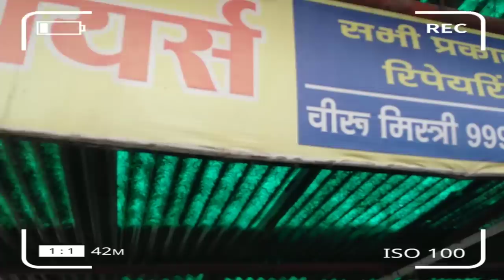Second Hand Tractor Raipur Chhattisgarh || पुराना ट्रैक्टर छत्तीसगढ़ ||Vlogs Chitransh ❤️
पुराने ट्रैक्टर 🚜 1 लाख 50 हजार मे ||💥 सैकंड हैंड ट्रैक्टर छत्तीसगढ || इंडिया || Vlogs Chitransh

पुराने ट्रैक्टर रायपुर टाटीबंध छत्तीसगढ ||
सैकंड हैंड ट्रैक्टर रायपुर छत्तीसगढ़ ||

BABA TRACTOR { SARONA RAIPUR }

सभी कंपनियों का ट्रैक्टर आपको इस दुकान में मिल जाएगा नीचे पूरा डिटेल मिल जाएगा वीडियो को पूरा देखे और कमेंट करके जरूर बताए कैसे लगा यह वीडियो .
Shop Name - Baba Tractor

Address - TAATIBAND SARONA VOLVO SHOW ROOM KE SAMNE RAIPUR CHHATTISGARH

Hello friends ❤️

Second Hand Luxury Car Durg 💥 || HONDA AMAZE S (i-VTEC) || Durg Chhattisgarh || Vlogs Chitransh

राधे राधे 🙏🙏